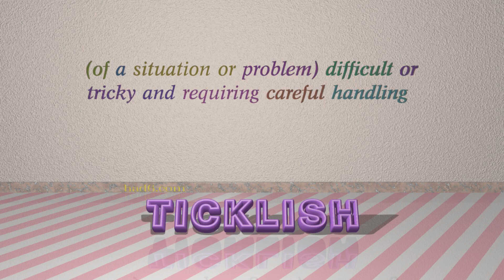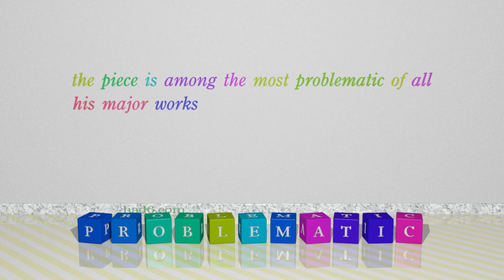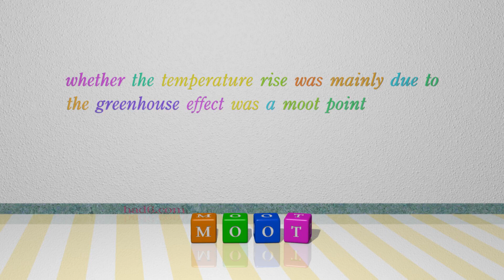vexed - 6 adjectives synonym to vexed (sentence examples)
This video examines vexed as an adjective. Here, 6 adjectives, which have meanings similar to that of vexed in standard English, are introduced through sentence examples. These synonyms help you to remember the meanings of this group of words for improving your vocabulary.